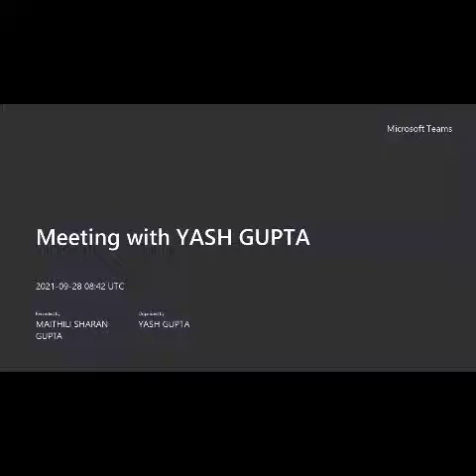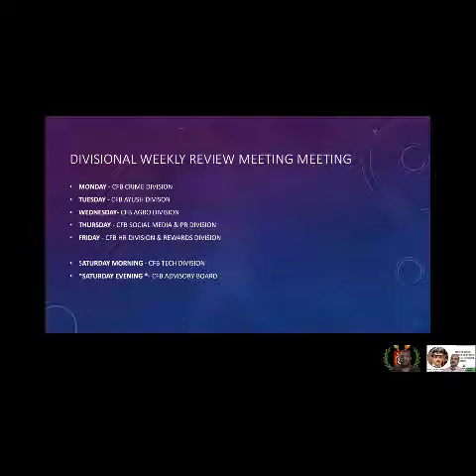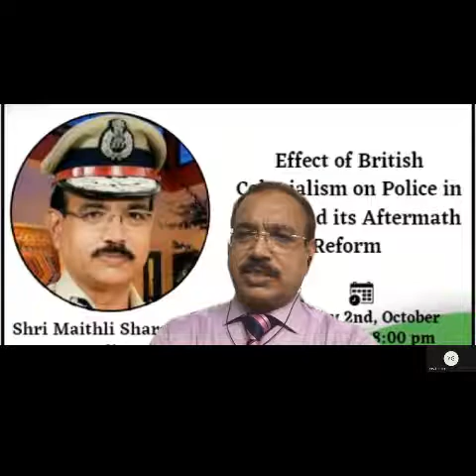President Shri Maithili Sharan Gupta Sir's Day Schedule Part-5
उपलब्ध वीडियो को कृपया देखें व अपनी भूमिका तलाशें।
आओ हम मिलकर अपने देश स्वस्थ्य, समृद्धशाली एवं खुशहाल बनाएं।
जय हिन्द,
जय भारत,
वंदे मातरम,
 मैथिली शरण गुप्त राष्ट्रीय अध्यक्ष अपराध मुक्त भारत मिशन एवं पूर्व पुलिस महानिदेशक पुलिस सुधार